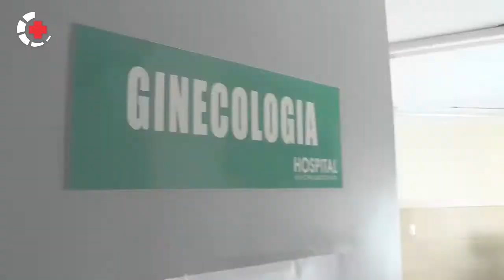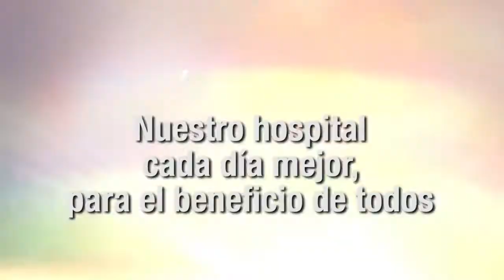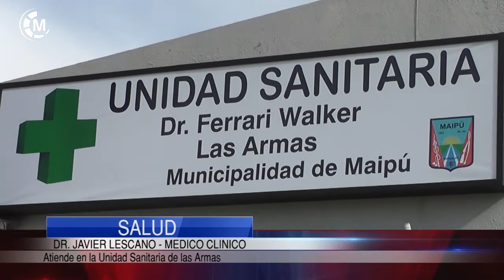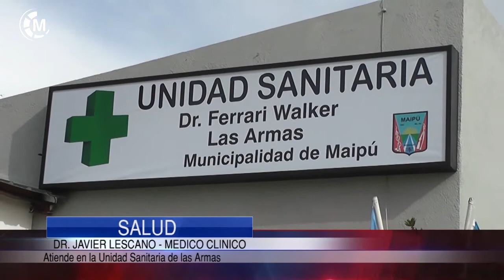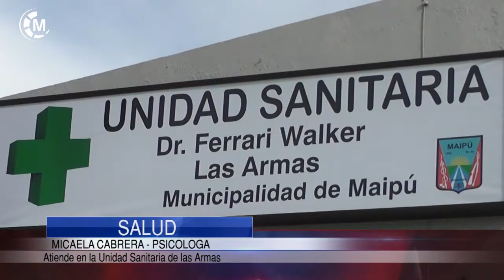Maipu Informa EDICION 1262